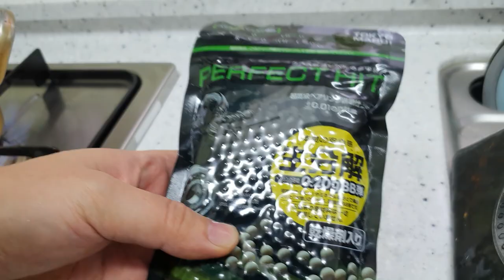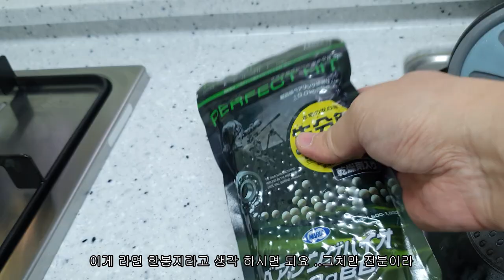[아재실험실] 비비탄으로 죽만들기, 바이오 비비탄으로 죽을 만들 수 있을까 ?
바이오 비비탄은 전분 주로 옥수수 전분 또는 기타 전분가루를 합성하여 만듭니다. 그렇다면 이 전분을 끓이면 죽이 될까요 ?